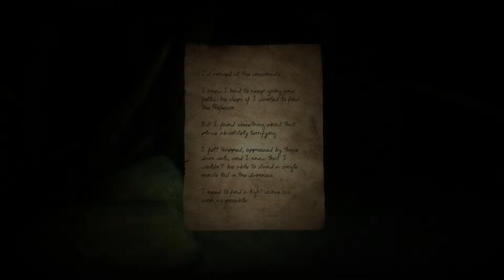Doorways: I'M A MAN! (Part 2)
J-Dub gives his lungs a workout.